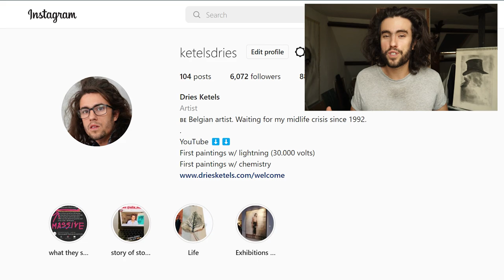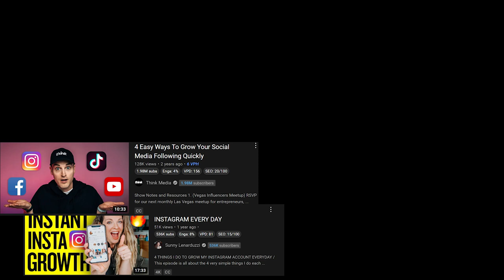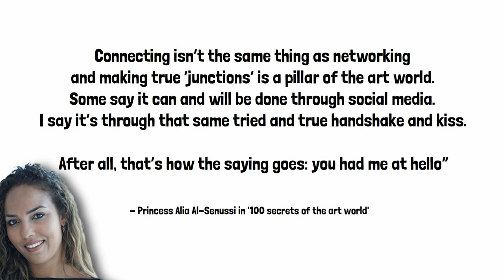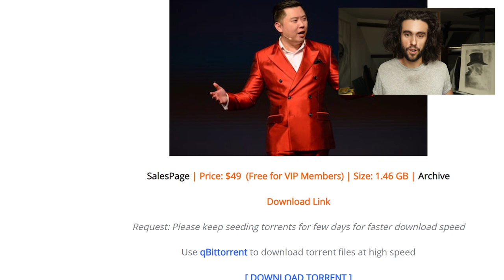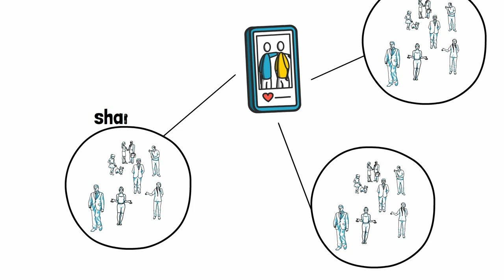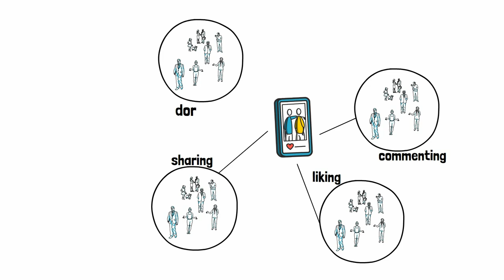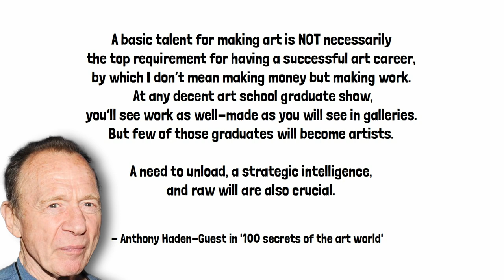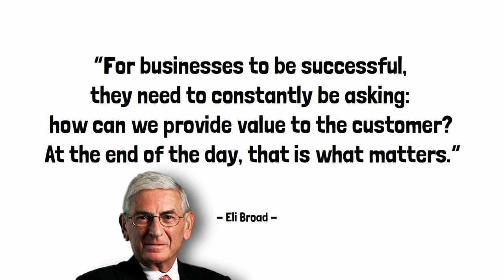How I Became A Full Time Artist In 8 Weeks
Other links for the curious souls:
Saatchi Art: